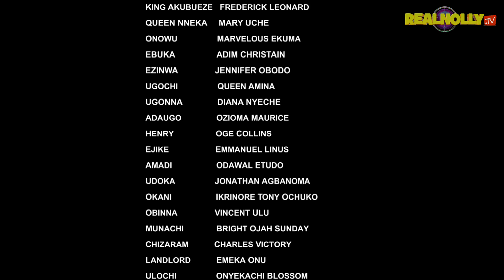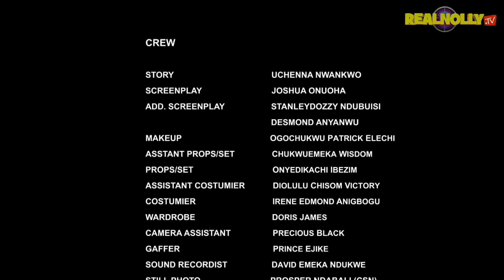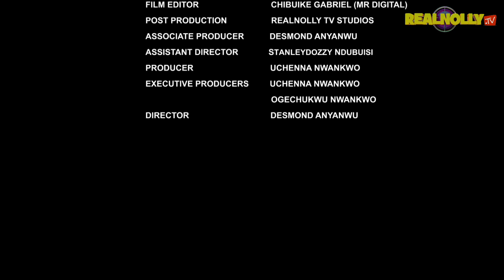HEARTLESS BILLIONAIRE KING (SEASON 7){TRENDING NOLLYWOOD MOVIE}-2023 LATEST NIGERIAN NOLLYWOOD MOVIE